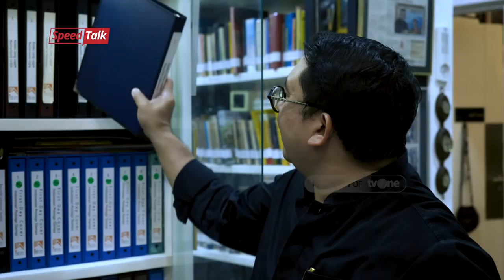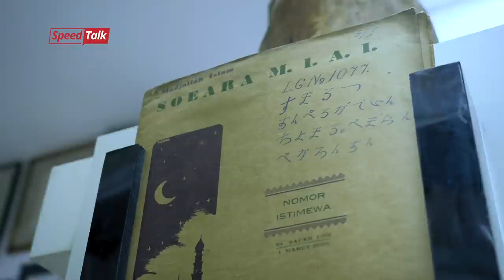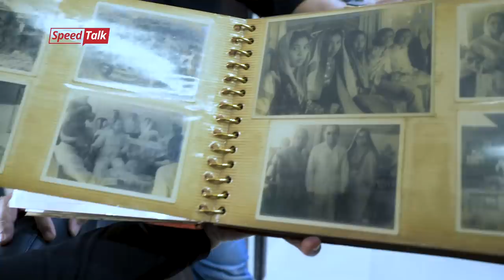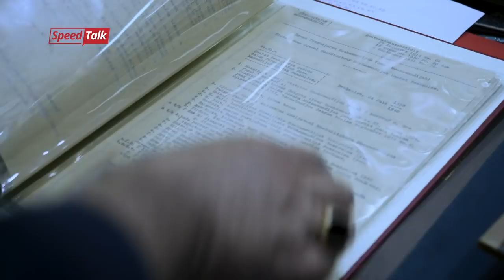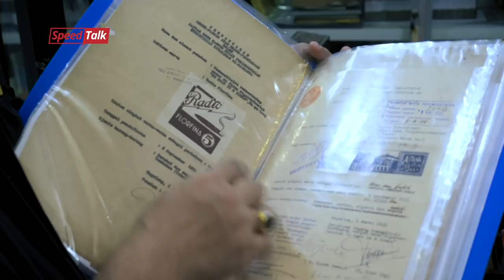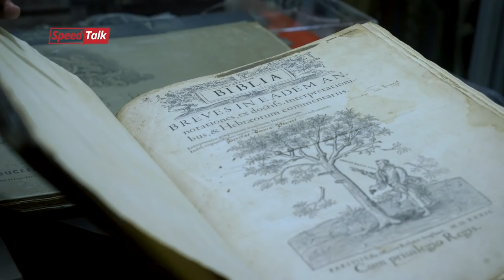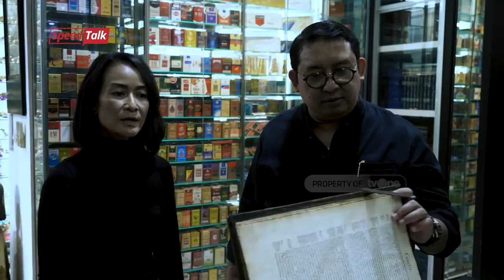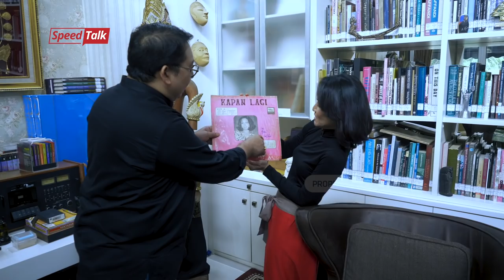SpeedTalk #9: WOW! Demi Hobi, Fadli Zon Rela Keluarkan Kocek Unlimited Untuk Beli Barang Antik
Di luar sosoknya yang  kontroversial , Fadli Zon adalah tokoh yang telah lama mengakar di dunia pendidikan. Masa mudanya dipenuhi beragam gelar prestasi akademik. Selain itu, dia juga dikenal aktif menghidupkan ‘aktivis politik’ di dalam kampus.

Namun ada satu hal yang menarik dalam pribadi Fadli Zon, yaitu statusnya sebagai kolektor. Selain gemar mengumpulkan buku dan teks-teks kuno, dia juga hobi mengoleksi benda-benda yang memiliki nilai sejarah.

Kapasitasnya sebagai intelektual dan hobinya mengumpulkan barang-barang kuno, membuat Fadli memiliki kombinasi yang jarang dimiliki oleh tokoh-tokoh lain. Setidaknya, dia bisa menceritakan ulang kejadian-kejadian terdahulu, menghubungkan antara fenomena dan bukti-bukti benda bersejarah.

Suatu saat ketika bangsa Indonesia lupa akan indentitasnya sendiri, tokoh seperti Fadli Zon memiliki kekuatan untuk mengingatkan sekaligus membuktikan siapa diri kita yang sebenarnya.

Bener gak sih?

Untuk membuktikannya, Indy Rahmawati akan terjun langsung ke Fadli Zon Library yang terletak di Bendungan Hilir , Jakarta Pusat. Penasarankan? Langsung aja tonton videonya sampai habis.

Untuk episode berikutnya kira-kira siapa ya, yang ingin kalian mau lihat?

Jika ada ide atau saran, jangan ragu-ragu untuk sampaikan pendapat kalian di kolom komentar.